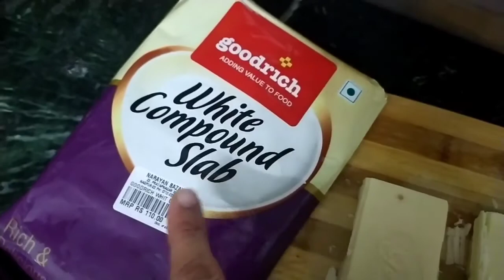Choco Chips Homemade |अब Choco chips बनाये घर पर बस5 मिनट में | Instant Homemade Choco Chips| Pretty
Hiii. 🙂🙏
If you are watching this video on Facebook
Please follow me@PrettykitcgenPage On Facebook. 🙂🙏

In today's video... You will see how to make

Hey there,
On my YouTube channel, You will get all kinds of Recipes.
Homemade Recipes, Cake Recipes, Roti paratha Recipes, Veg- Non veg  Recipes. And so on... Uncountable are there to tell you🙂.
Here are some popular Recipe Playlists link,
I am sharing with you.

1) All Homemade Recipes:-
Is playlist me aapko market me milne vale saman ko ghar par asan tarikese banane ki Recipes milengee.

Friends, If you are visiting my YouTube channel
First time, Please🙏🙏🙏